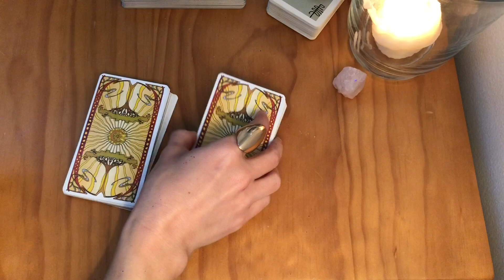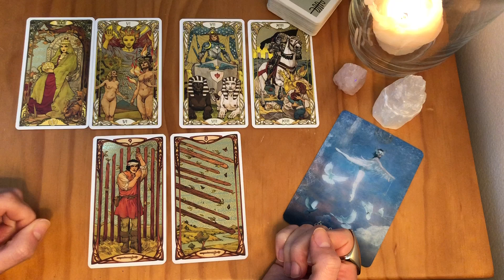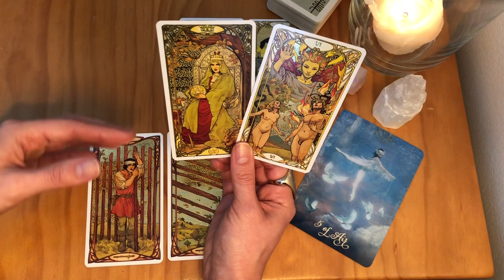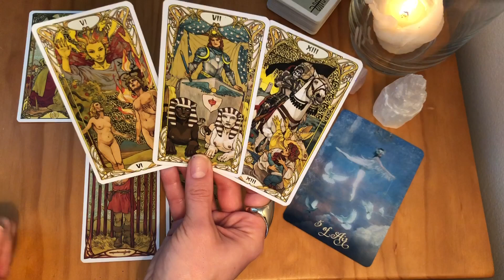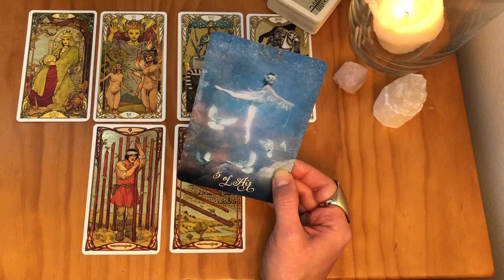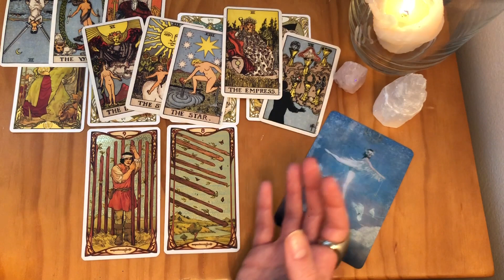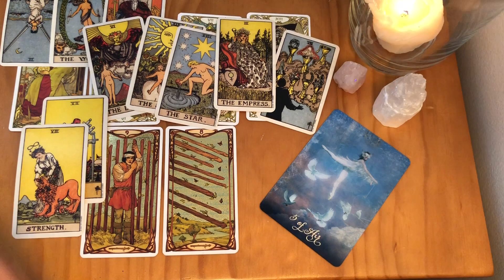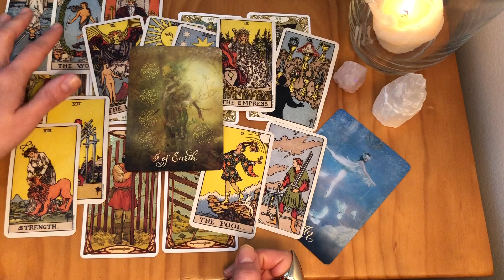AQUARIUS You need to see this, HUGE changes and choices September 2020 Love Tarot Reading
Feel free to check out videos for your other placements (Moon, Rising, Venus and Jupiter signs). Energies can be vice versa or interchangeable.

Posting schedule (dates will vary slightly):
• Final week of the previous month / first week of the current month: Monthly Readings
• Second / third week of the month: Mid-Month Readings
• Third / fourth week of the month: How do they feel about you?
• Random days: Miscellaneous / bonus readings 😊